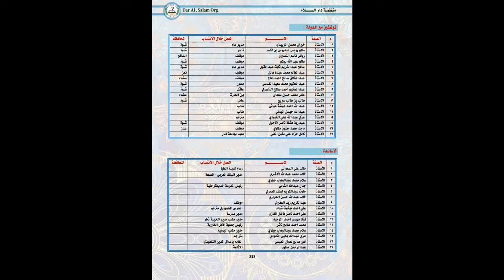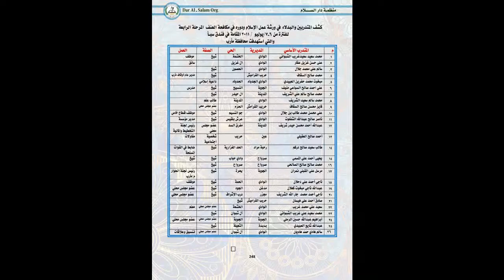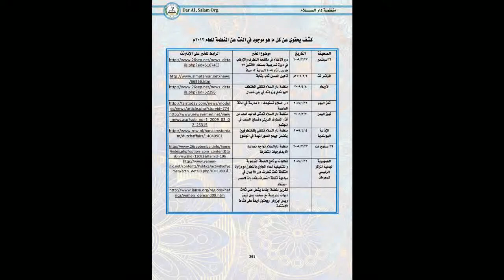#- اعضا ء منظمه دار السلام من كبار الوجهات والقيادات المجتمعيه في اليمن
اليمن - صنعاء
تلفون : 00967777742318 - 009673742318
صندوق بريد : 20871
رئيس المنظمة / الشيخ عبدالرحمن المروني
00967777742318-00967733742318